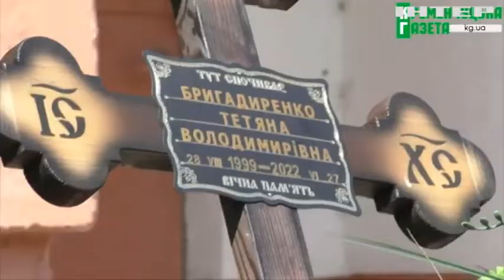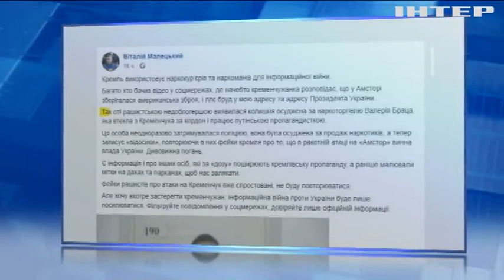Били по цивільним з бомбардувальників рф: моторошні деталі обстрілу ТРЦ “Амстор” у Кременчуці